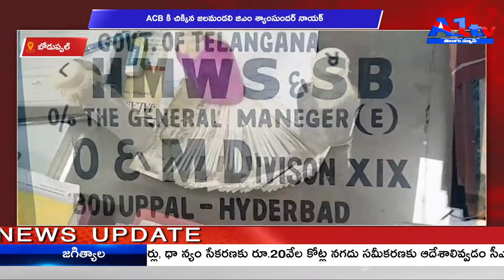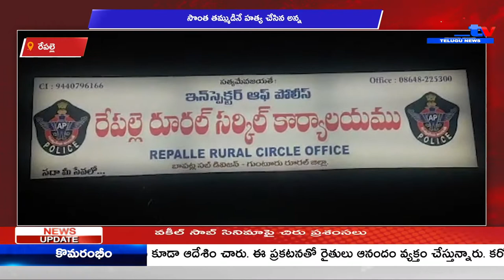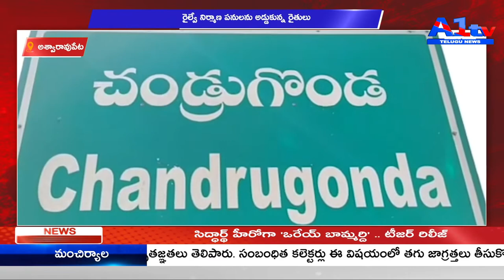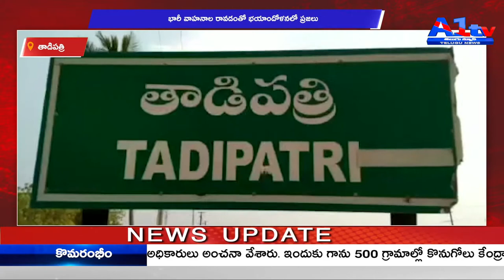A1TV FIRST BULLETIN || 10-04-2021 || A1TV TELUGU